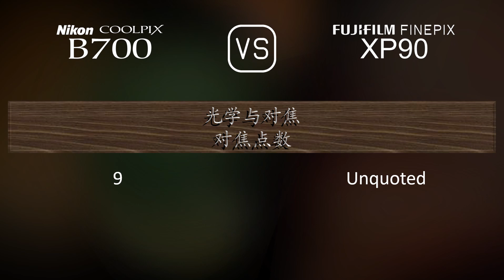Nikon COOLPIX B700 与 Fujifilm FINEPIX XP90 的规格比较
本视频是 Nikon COOLPIX B700 与 Fujifilm FINEPIX XP90 的功能概述和规格比较 (comparison of specifications)，希望对您有所启发。感谢您的支持。

00:25 推出
00:33 机身
00:40 传感器
01:01 图片
01:16 光学与对焦
01:55 屏幕
02:13 取景器
02:27 摄影功能
03:20 录像功能
03:35 贮存
03:38 连接性
04:03 物理特性
04:21 杂项